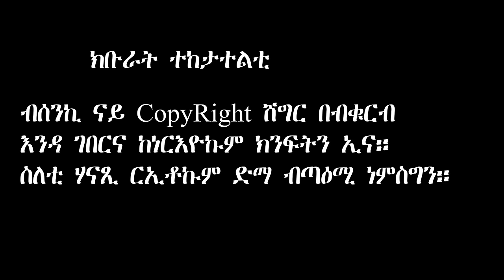New Eritrean Film 2019 | ኩንግ ፉ ፓንዳ | 2 ክፋል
New Eritrean Film | ኩንግ ፉ ፓንዳ  | 2 ክፋል